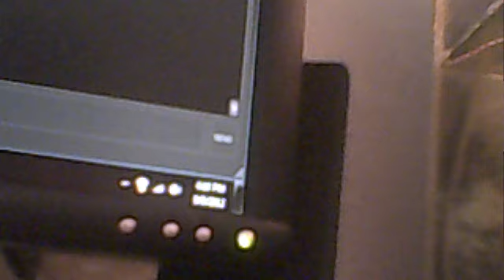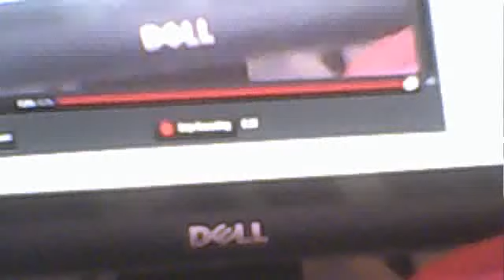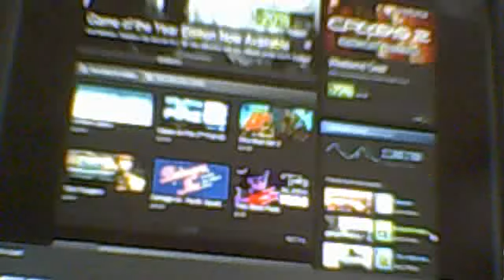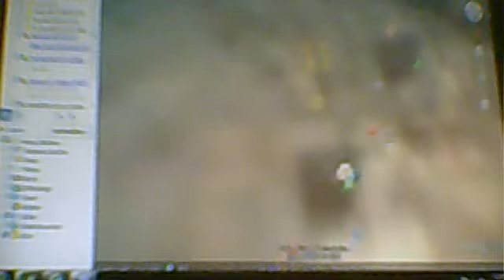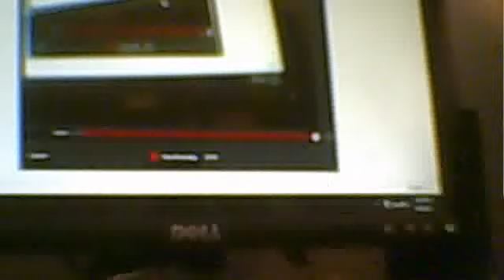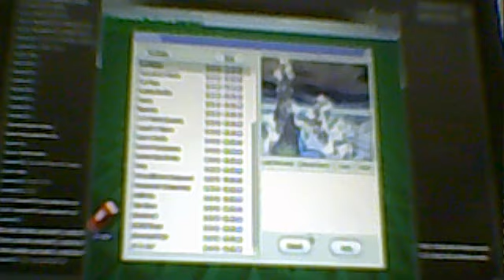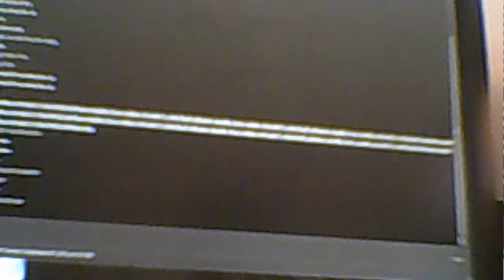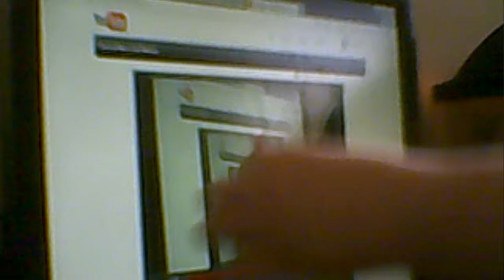POINTLESS VIDEO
:P